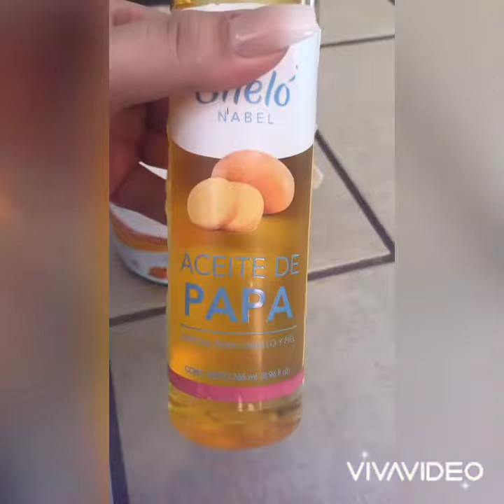TRATAMIENTO CAPILAR CON SHELÓ NABEL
Mezcla Colágeno de Mandarina y Aceite de Papa, después utiliza el Shampoo y acondicionador de papa junto con nuestro corrector de orzuela y crema para peinar.